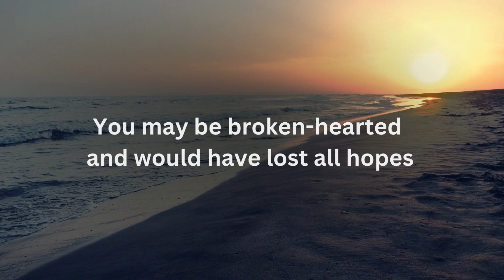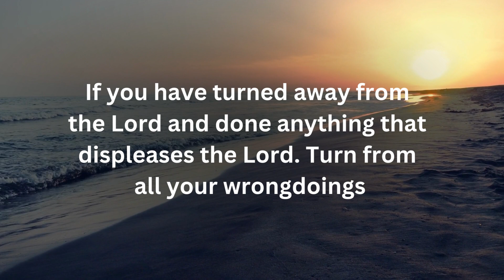Finally you found this I God message today do this for success in all that you do I God msg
Universe message
Jesus message
Angels message
Jesus message
God Blessings message
Godly quotes
Bible quotes
Bible message
Quotes god
Life quotes
Jesus quotes
Faith quotes